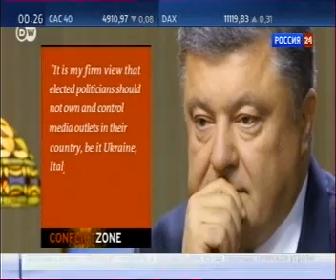Парашенко - уж на сковородке...лжёт (брешет) без умолку...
Интервью немца-корреспондента с парашей...лжёт без умолку...даже то, что Россия не ведёт переговоры вместо Донбасса